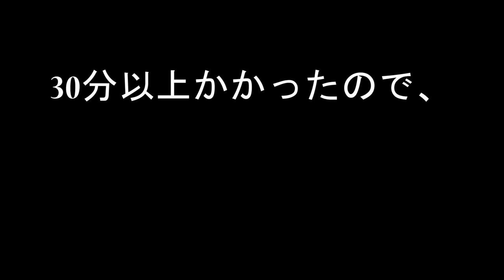【PC版】"世紀末な楽園" フォールアウト4実況#38【DLC:ファーハーバー part10】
もう二度とパズルはやりたくない。だからと言って勢いに身を任せてニュークリアスを核で吹っ飛ばすわけにもいかないので...
まだアカディアとニュークリアスのサブクエストがちらほら残っていたのでそっちを進めていきます。

・無し

・Bridge to Far Harbor(ファーハーバーとロングフェローの山小屋の間を橋で繋ぐMOD)
・Far Harbor Player Home(ファーハーバーに主人公用の自宅を追加するMOD)
・DEF_UI(HUD日本語化MOD)